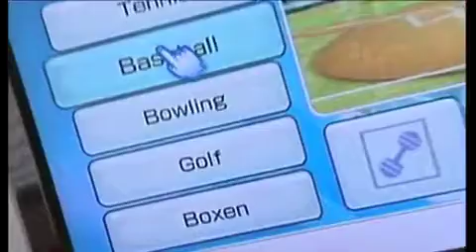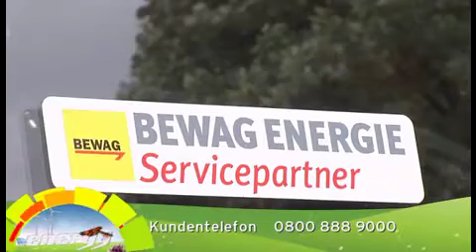BEWAG Premiumkunden-Weihnachtsaktion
Premiumkunden haben es in der Weihnachtszeit doppelt gut, denn beim Kauf von ausgewählten Elektrogeräten verdoppelt sich der Wert ihrer Bonuspunkte auf 10 Cent.
Kaufen Sie jetzt TV- und Videogeräte, DVD- und Blu-Ray Player, Beamer, Spielkonsolen und Home Cinema Systeme und genießen Sie als Premiumkunde doppelte Bonuspunkte: Denn jeder Bonuspunkt bringt 10 statt 5 Cent.
Wer bei einem BEWAG Servicepartner einkauft, dem wird der Bonusbetrag direkt von der Geräterechnung abgezogen. Natürlich können Sie Ihre Bonuspunkte auch in einem BEWAG Kundencenter oder im Online Kundencenter einlösen. Der Bonusbetrag wird Ihrem Kundenkonto gutgeschrieben.
Mittlerweile gibt es schon mehr als 5.000 Premiumkunden. Werden auch Sie BEWAG Premiumkunde und genießen Sie das umfangreiche Bonus- und Serviceangebot.